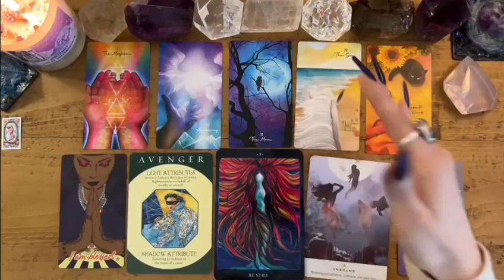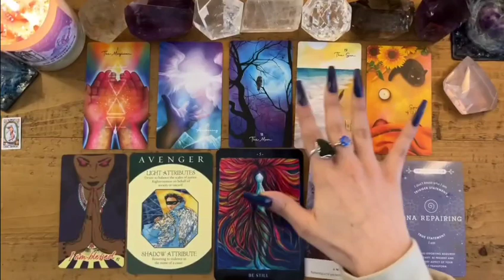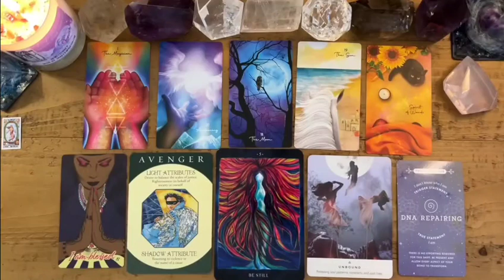VIRGO😍WHO IS THIS PERSON? ❤️🥰 YOUR SOUL TEAM 💕JANUARY 2024 🌈TAROT LOVE READING